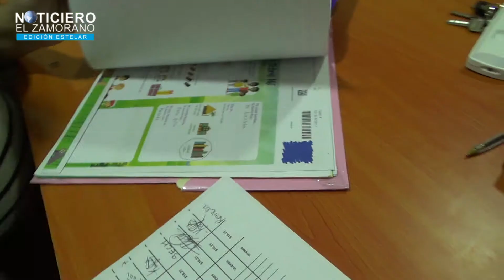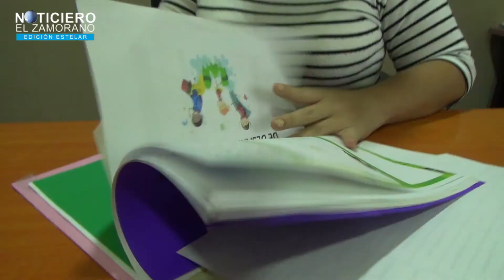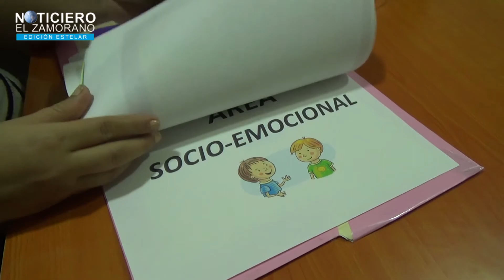IGLESIA SHALOM DE SANTA ROSA DE LIMA TRABAJA CON LA NIÑEZ